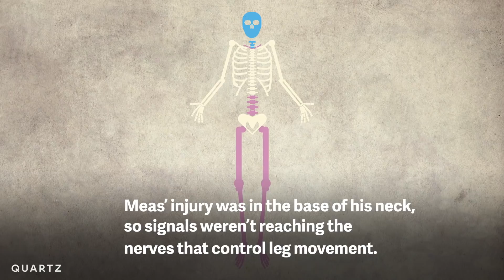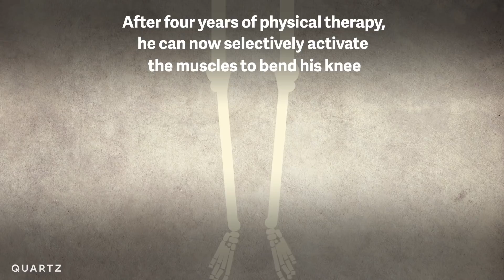How a cutting-edge implant helps paraplegics stand again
After a motorcycle accident 10 years ago, Andrew Meas had a complete spinal cord injury that made daily life incredibly difficult. With the help of an implant and years of physical therapy, he might be on the road to walking again.